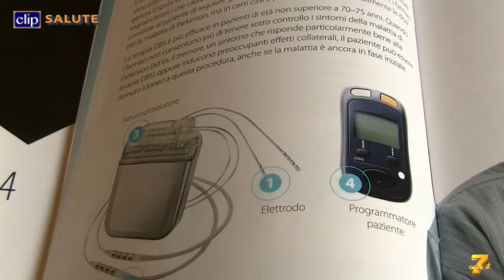Neurostimolazione Cerebrale compatibile con la risonanza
Approvati i dispositivi sicuri anche nell’esame “total body”

Nel video:
Domenico Servello
Neurochirurgo Istituto Galeazzi di Milano
Alberto Albanese
Neurologo Istituto Humanitas di Rozzano
Gianni Pezzoli
Direttore Centro Parkinson di Milano